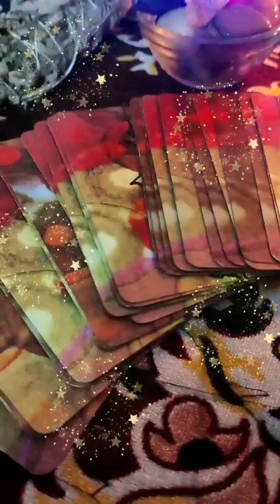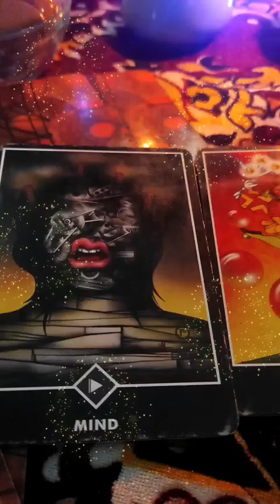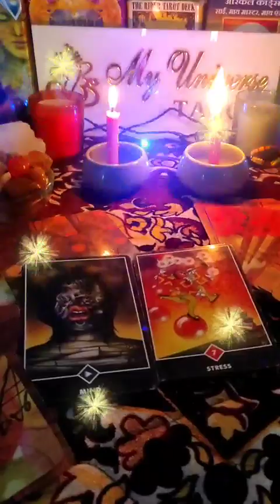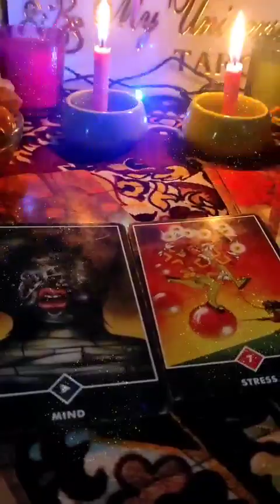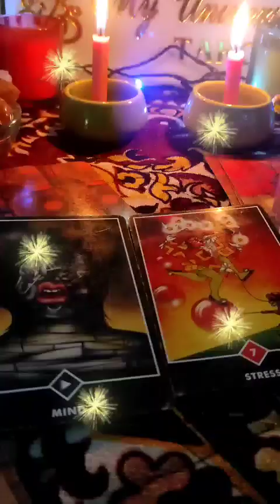जो आपके बारे में बुरा सोचते हैं उनका हाल क्या है? [Collective & timeless] 🤯😫⚡👈